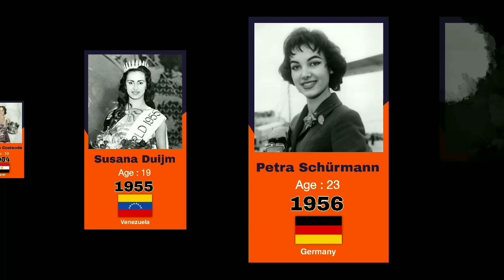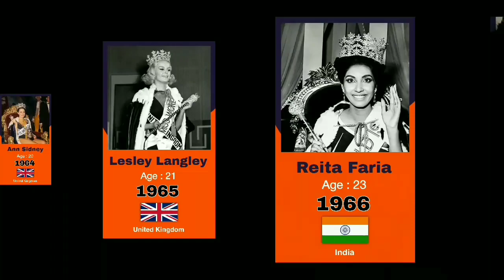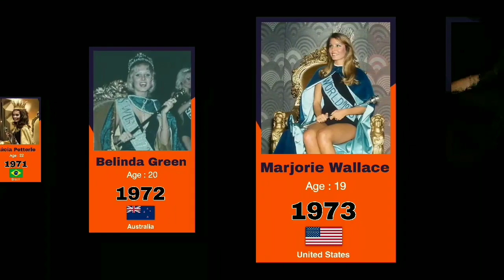Miss World Winners 1951 - 2023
In this video we have shown All Miss World Winners 1951 to 2023 .

This video is educative not to inspire a conflicts.

Video Sources by -
Google
Official Defence Websites of Countries

Kiki Håkansson,

May-Louise Flodin,

Denise Perrier,

Antigone Costanda,

Susana Duijm,

Petra Schürmann,

Marita Lindahl,

Penelope Coelen,

Corine Rottschäfer,

Norma Cappagli,

Rosemarie Frankland,

Catharina Lodders,

Carole Crawford,

Ann Sidney,

Lesley Langley,

Reita Faria,

Madeline Hartog-Bel,

Penelope Plummer,

Eva Rueber-Staier,

Jennifer Hosten,

Lúcia Petterle,

Belinda Green,

Marjorie Wallace,

Helen Elizabeth Morgan,
( Resigned )

Anneline Kriel,
 ( Assumed )

Wilnelia Merced,

Cindy Breakspeare,

Mary Stävin,

Silvana Suárez,

Gina Swainson,

Gabriella Brum,
 ( Resigned )

Kimberley Santos,
( Assumed )

Pilín León,

Mariasela Álvarez,

Sarah-Jane Hutt,

Astrid Carolina Herrera,

Hólmfríður Karlsdóttir,

Giselle Laronde,

Ulla Weigerstorfer,

Linda Pétursdóttir,

Aneta Kręglicka,

Gina Tolleson,

Ninibeth Leal,

Julia Kourotchkina,

Lisa Hanna,

Aishwarya Rai,

Jacqueline Aguilera,

Irene Skliva,

Diana Hayden,

Linor Abargil,

Yukta Mookhey,

Priyanka Chopra

Agbani Darego

Azra Akin

Rosanna Davison

María Julia Mantilla

Unnur Birna Vilhjálmsdóttir

Taťána Kuchařová

Zhang Zilin

Ksenia Sukhinova

Kaiane Aldorino

Alexandria Mills

Ivian Sarcos

Yu Wenxia

Megan Young

Rolene Strauss

Mireia Lalaguna

Stephanie Del Valle

Manushi Chhillar

Vanessa Ponce

Toni-Ann Singh

No competition held due to the COVID-19 pandemic

Karolina Bielawska